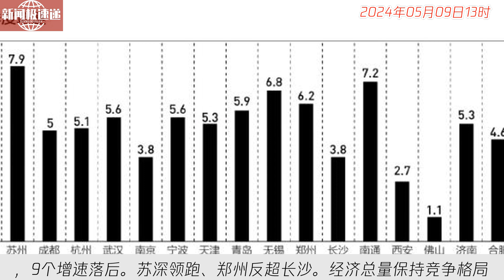中国新闻05月09日13时：26个万亿GDP城市一季报：增速落后于全省，省会城市为何整体疲软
苏州以7.9%的增速领跑，佛山1.1%增速靠后。省会表现欠佳，9个增速落后。苏深领跑、郑州反超长沙。经济总量保持竞争格局。省会经济持续下滑，值得关注。随着城市竞争加剧，地区生产总值成为体现城市实力的重要指标。希望省会城市能够加大经济发展力度，提高竞争力，推动全省经济整体增长。